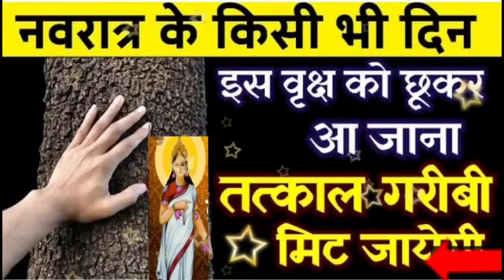नवरात्र के किसी भी दिन इस वृक्ष को छूकर आ जाने से तत्काल गरीबी मिट जाएगी, कर्ज से छुटकारा मिलेगा